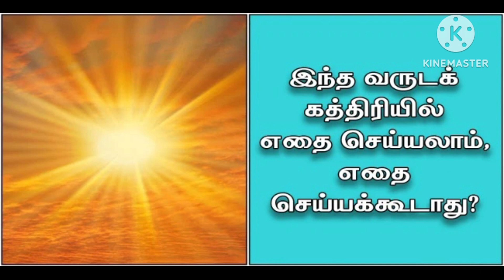அக்னி நட்சத்திரம்-2023 எதை செய்யலாம், எதை செய்யக்கூடாது?